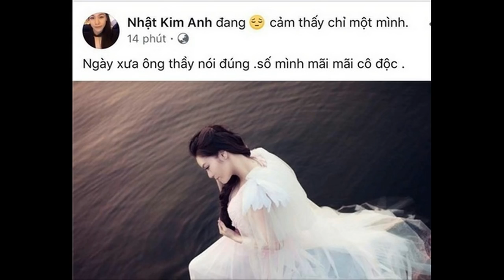Thực hư chuyện Ca sĩ Nhật Kim Anh và chồng rạn nứt sau 3 năm kết hôn - TIN GIẢI TRÍ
Thực hư chuyện Ca sĩ Nhật Kim Anh và chồng rạn nứt sau 3 năm kết hôn